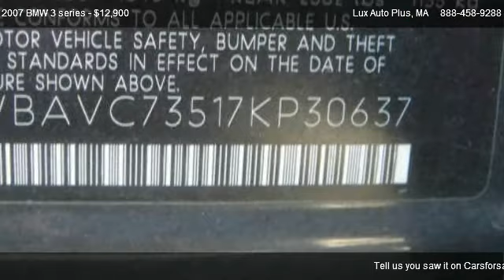2007 BMW 3 series 328xi - for sale in Newton, MA 02465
Lux Auto Plus
1201 Washington St.

in Newton, MA 02465

Come test dirve this 2007 BMW 3 series 328xi for sale in Newton, MA.

At Lux Auto Plus we keep it simple: Convenience, Value, Service, Selection, Professionalism, Reputation and Ease of Doing Business. Our goal is above and beyond total customer satisfaction. With hundreds of Quality Pre Owned vehicles the decision is easy: Lux Auto Plus - OUR USED CARS WILL MAKE YOU FEEL BRAND NEW - LUX AUTO PLUS 1201 WASHINGTON ST NEWTON MA 02465